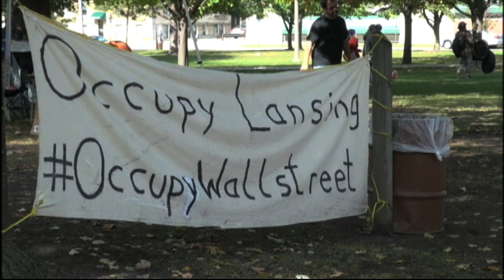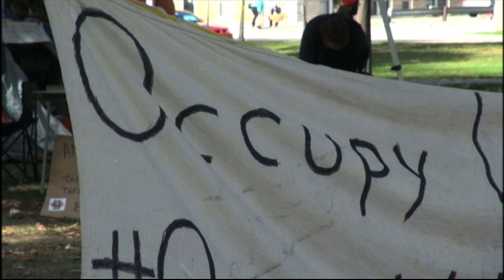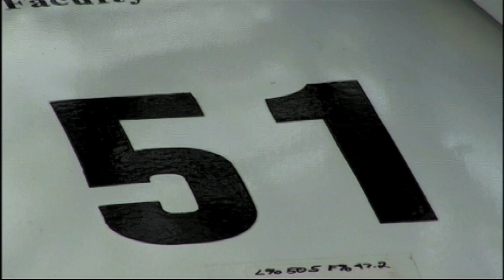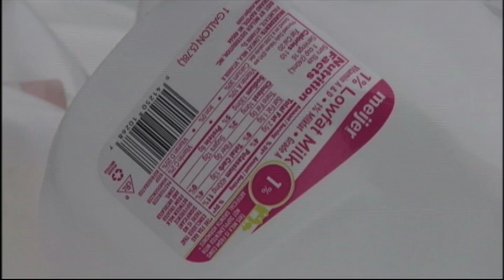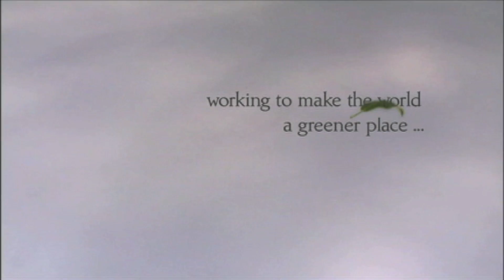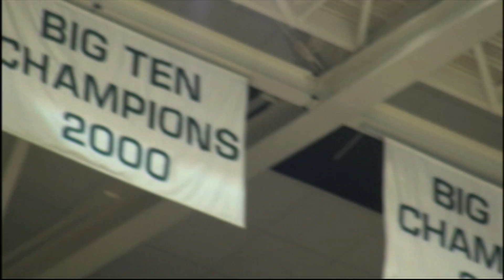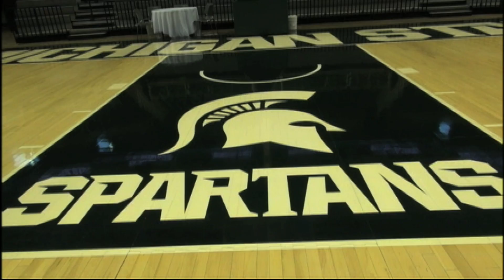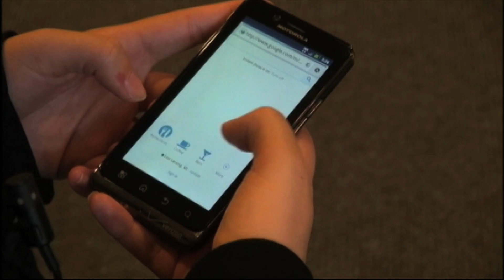Show #3 Fall 2011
Michigan State University's EMMY winning student newscast takes a look at the Occupy Lansing movement taking over the capitol. We check out the Men's and Women's Basketball team as they take to the court to start off their seasons. We take you inside all the homecoming week activities.